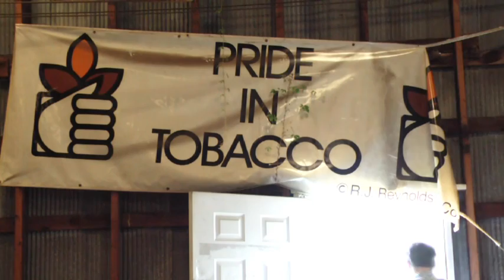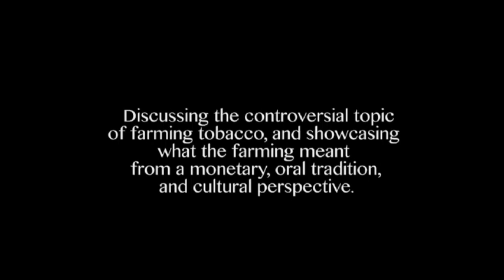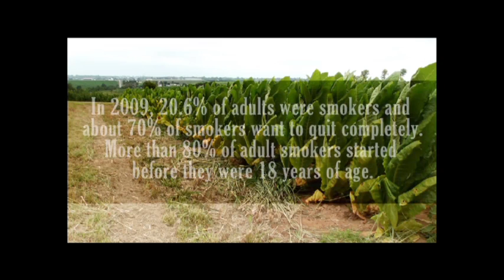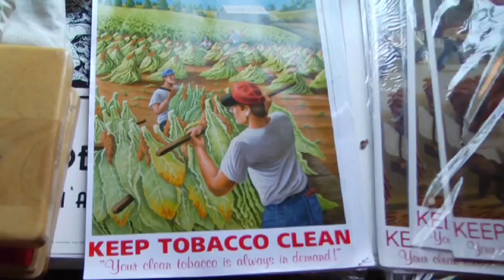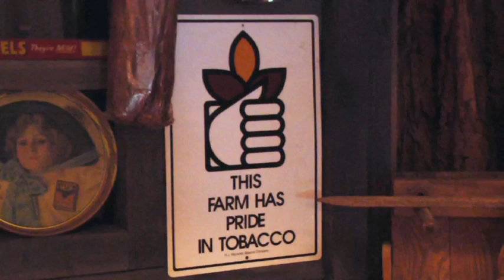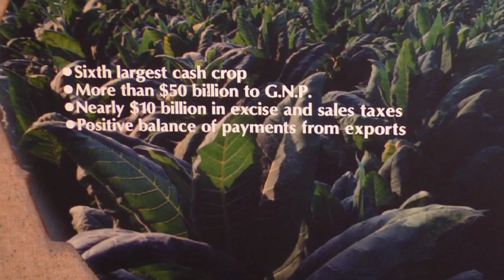MSU New Faculty & Staff Bus Tour 2015- Pt. 2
Pt. 2 of 3:  New Faculty and Staff Bus Tour from Morehead State University in 2015.